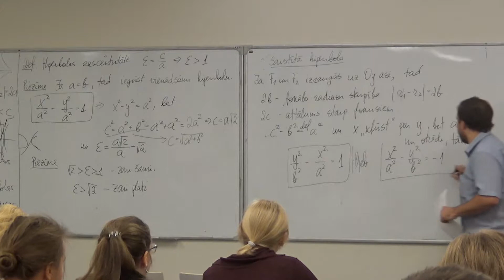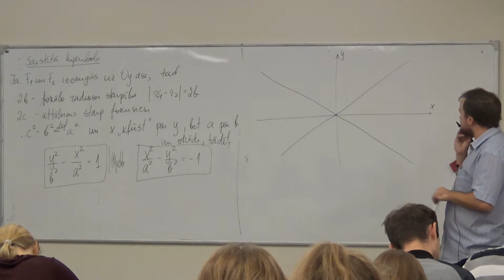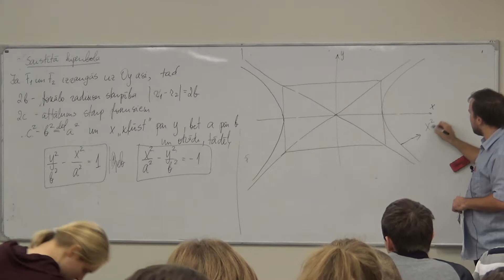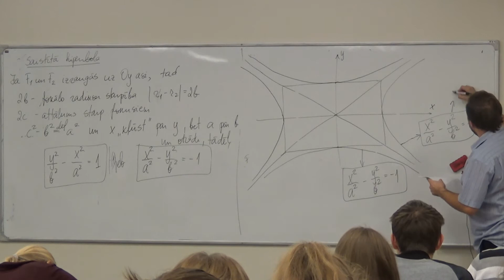Augstākā matemātika I, 1.semestris, 12.lekcija, 12_3, Saistītā hiperbola